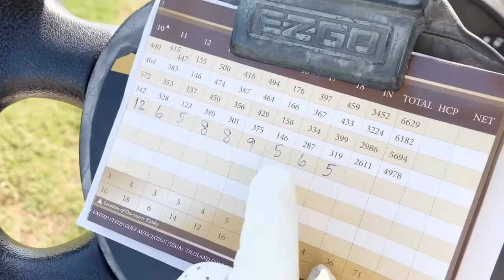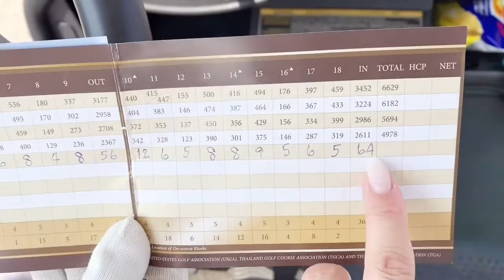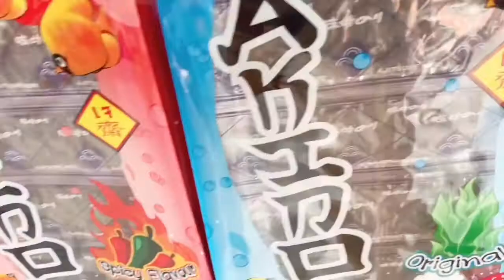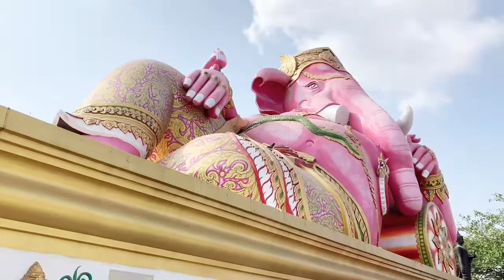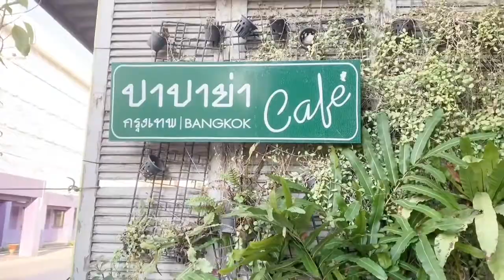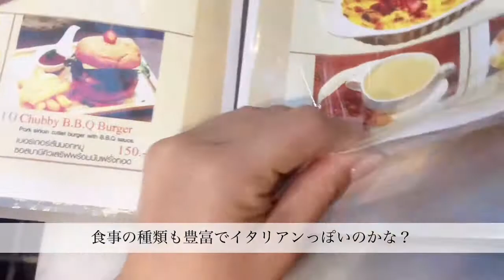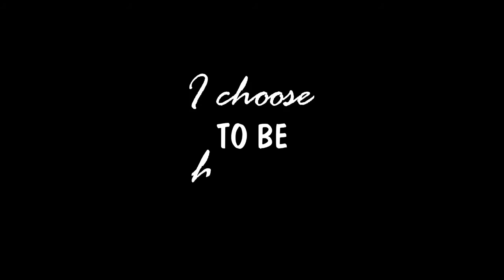絶対行って欲しいタイのオススメスポット✨Day2 VLOG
タイのレート
1バーツ＝3.49円
私はいつも✖️4で計算してます🤑

タイでのゴルフは代理店を通すのが1番オススメ❣️

メイクのベースは以前アップした動画を参考に✨

ピンクのガネーシャはツアーや個人でタクシーを借りて行ってもok🚕タクシーを1日貸切でいろんな場所に連れて行ってもらった方が効率が良くて👍

ガネーシャの場所はバンコクから車で1.5〜2時間
トイレは桶で水をすくって流すタイプだからびっくりしちゃうかもしれないけど田舎はまだこんな感じのトイレはたくさんあるよ🚽ティッシュは必須だからたくさん持ち歩いてね❣️もし現地で買うなら5Bだったよ

PAPAYA CAFEが入っている家具屋さん🏠
最近雑誌などでたくさん紹介されてたので初めて行ってみたけどここは素敵スポットでした✨

最後に行ったとーっても行きたかった可愛すぎるカフェ🍰
B-STORY
ここは季節のイベントに合わせて店内の内装がガラッと変わるから毎回可愛い写真が撮れるはず💖
内装はもちろんくまちゃんが乗ったドリンクがたまらなかった🧸💕味も👌でとってもオススメです✨